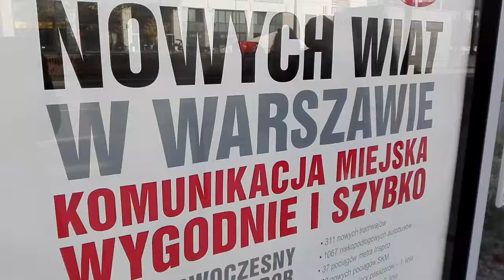DAMY RADĘ,GDY MAZUR ZA DORADZANIE NA STRONĘ PEPICZKÓW PRZEPĘDZIMY I PO LICHWIE!!!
WARSZAWA//WARSZAWAMAKRYNA MIECZYSŁAWSKA JECHAŁA PEWNIE DO SAMEGO RZYMU NA DOBRYM WOZIE. ,NIESIONA PRZEZ BARDZO WIELU MURZYNÓW DIABŁA//-CZY MAKRYNA JECHAŁA DO PAPIEŻA Z MISJA JAKĄŚ,CZY GŁOSIŁA PO DRODZE DO RZYMO--ŁACINY PRAWDĘ Z PISMA ŚWIĘTEGO BIBLII?Z PEWNOŚCIĄ,-NIE!EDUKACJA W RADIU CONCHITA EXTRA,TO COŚ BARDZO ZNANEGO,ŻE LUDZIE WIEDZĄ IŻ KAŻDY NAUCZYCIEL .TEŻ NAWET MUSI SIĘ DOKSZTAŁCAĆ!/CHCIAŁ,CZY,-NIE,TO I TAK DOŚWIADCZENIE CZYNI MISTRZA!NAWET,GDY NAUCZYSZ SIĘ KILKU JĘZYKÓW OBCYCH DOBRZE JEST,ABYŚ DALEJ UCZYŁ TEŻ KOGOŚ INNEGO,ABY SIĘ ZAPRAWIĆ W BOJU!//PIERWSI CHRZEŚCIJANIE,GDY SZLI GŁOSIĆ DWÓJKAMI,BO JEZUS 72-U WYSŁAŁ PO DWU,ABY SZLI OD DRZWI DO DRZWI//-WTEDY OWI CHRZEŚCIJANIE ZAPRAWIALI SIĘ W BOJU O WIARĘ!!!//SZATAN NIE ŚPI I PRAKTYCZNIE DIABEŁ ZAWSZE DZIAŁA,ŻE CIĘŻKO BARDZO BYŁO UTRZYMAĆ SIĘ PIERWSZYM CHRZEŚCIJANOM W WIERZE ZE WZGLĘDU NA PRZEŚLADOWANIA CHOĆBY//-NATOMIAST ŻYDOM TEŻ BYŁO W OGÓLE NAWET I PRAWDĘ POZNAĆ O CHRYSTUSIE,GDY SAMI SOBIE NABRUŹDZILI I CHRYSTUS BYŁ NOWOŚCIĄ DLA NICH,CHOĆ NIE MUSIAŁ JEZUS CHRYSTUS BYĆ NOWOŚCIĄ ZE WZGLĘDU NA 312 PROROCTW,KTÓRE SIĘ NA NIM SPEŁNIAŁY!/-BADAJCIE PISMA,CZY TAK SIĘ RZECZY MAJĄ,-BIBLIA!!!//GŁOSILI WIĘC ZE WZGLĘDU NA WYDANIE ŚWIADECTWA O CHRYSTUSIE I SAMI SIĘ W WIERZE WZMACNIALI//APOSTOŁ PAWEŁ ZABRAŁ DO GŁOSZENIA NAWET MŁODEGO TYMOTEUSZA/-DOBRZE ZROBIŁ!!!//WIEDZA Z PISM WZRASTAŁA/-WIARA TEŻ WZRASTAŁA//-TAK WSPANIALE WYKSZTAŁCENI ŚWIADKOWIE JEZUSA CHRYSTUSA/-ŚWIADKOWIE JAHWE/-ŚWIADKOWIE BOŻY NIE POTRZEBOWALI W KONSEKWENCJI WZRASTANIA W WIERZE UPEWNIENIA W POSTACI CUDÓW DLA POPARCIA,ŻE SA NA DOBREJ DRODZE,BO DUCH JAHWE I TA CIĄGLE ICH WSPIERAŁ W DZIAŁALNOŚCI GŁOSZENIA EWANGELII O CHRYSTUSIE CO DO NADCHODZĄCEGO KRÓLESTWA JEGO!!!PSALM 110 MÓWI PROROCZO WŁAŚNIE,ŻE JAHWE DAŁ MU PANOWANIE I WŁADZĘ NAD ZIEMIĄ/ CZY CHCESZ TERAZ PRZYŁĄCZYĆ SIĘ DO ZBORU,KTÓRY GŁOSI,AŻ DO SAMIUTKIEGO KOŃCA TEGO ZŁEGO SYSTEMU RZECZY?,-ZAPRASZAM/-ZAPRASZAMY PAŃSTWA BARDZO SERDECZNIE SIĘ PRZEKONAĆ,ŻE W ISTOCIE SKORO BIBLIA JEST SPÓJNA LOGICZNIE,TO NIE MA INNEJ DROGI ZBAWIENIA,JAK TA,DROGA BOŻA DROGA:NIE W LEWO,NI W PRAWO NIE ZBACZAJ JUŻ Z NIEJ!!!/CZASEM TRZEBA PRZEJŚĆ PRYSZNIC OŻYWCZYCH WÓD PŁYNĄCYCH ZE SŁOWA BOŻEGO:HEJ PRAGNĄCY,PRZYJDŹCIE TU,-WODĘ ŻYCIA DARMO PIĆ. !/-ZAPRASZAMY!!/-JESZCZE NIGDY NIE BYŁO TAK DOBRZE ,JAK TERAZ W XXI WIEKU,ŻE PRAWDY BIBLIJNE MOŻNA POZNAWAĆ W INTERNECIE,A POTEM MOŻNA PRZEKAZYWAĆ DALEJ JAKO ŚWIADKOWIE POWTARZAJĄC RANO,W POŁUDNIE,WIECZOREM,CZY NAWET IW NOCY!